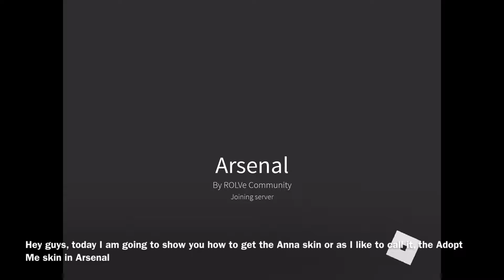HOW TO GET THE ANNA / ADOPT ME SKIN IN ARSENAL | ROBLOX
hey guys, sorry for long time not uploading AGAIN... There’s just so much school work and I’m also working on an animation that doesn’t look too good... well hope you enjoy :D